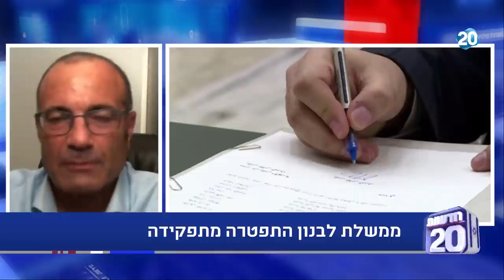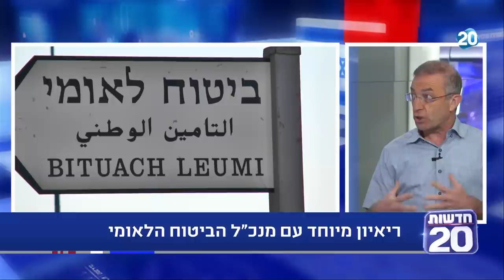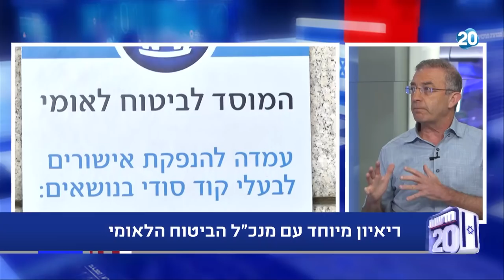המשדר המרכזי | 10.8.2020 | התכנית המלאה